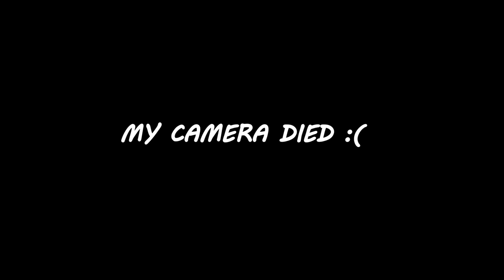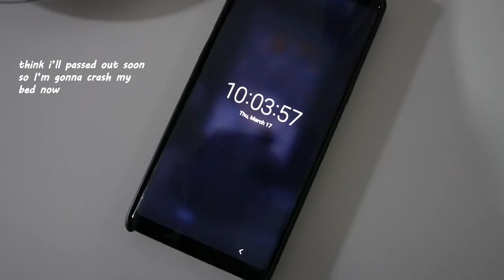Welcome to my youtube channel! | 1st Vlog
Hey Youtube fellas! Welcome to my first video.

MY SETUP & GEAR:
🎥 Sony A6400
🎙️ Soundtech

3. A S T R O - smoke and mirrors vol 2.

👹 WHO AM I:
Hi, I'm Ayase Kirana. I'm an architect & interior designer, but I currently have an interest in coding and tech lol. I’ll probably make videos about productivity, studying, lifestyle, as well as vlogs that happened in my life.

PS. I’m trying to make my self comfortable with recording my own voice (IT IS SOOOO WEIRD), maybe after that i’m gonna make videos with me talking to the camera.